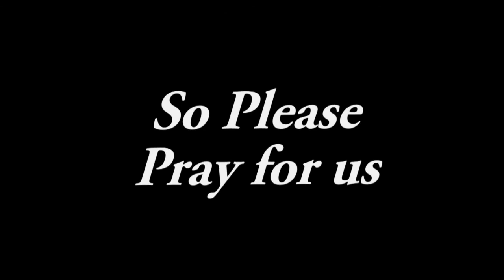Thanksgiving in Canaan by Pastor RC Borden